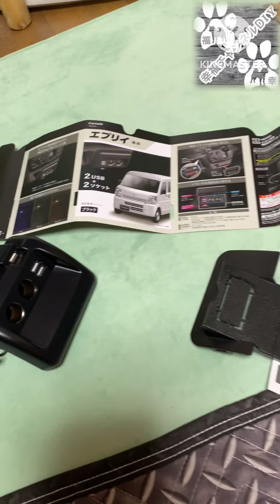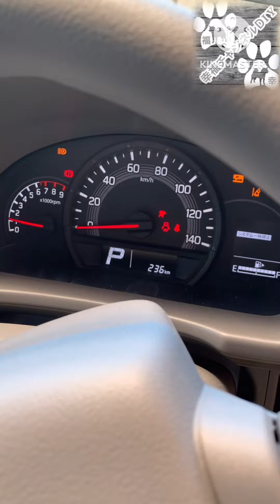エブリバン新車時のカスタムDIY🚐エブリィDA17V‼️